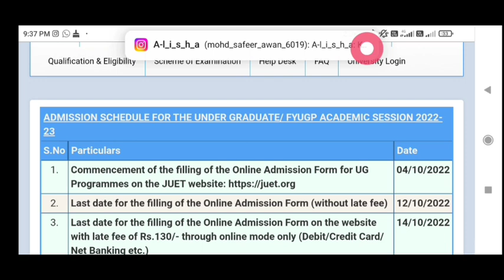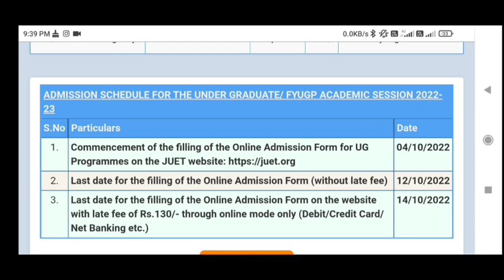JUET|| ADMISSION FORM OPEN ||JAMMU UNIVERSITY ADMISSION FORM OPEN